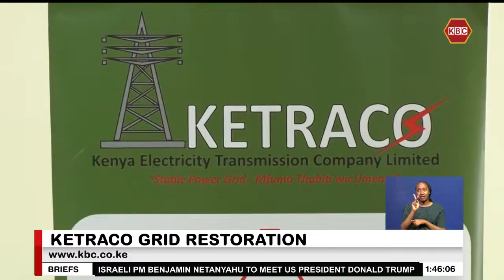KETRACO restores key power line after last year’s nationwide blackouts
The Kenya Electricity Transmission Company Limited has completed the Grid Restoration Project on the Loiyangalani–Suswa 400 kilovolt Double Circuit Transmission Line. Energy Cabinet Secretary Opiyo Wandayi who commissioned the line said the restoration would enhance the evacuation of up to 300 Megawatts power from the Lake Turkana Wind Power plant, a milestone he says will significantly reinforce the stability and reliability of the national grid. Trevor Ng'endo reports.